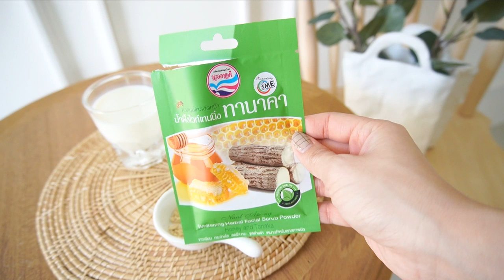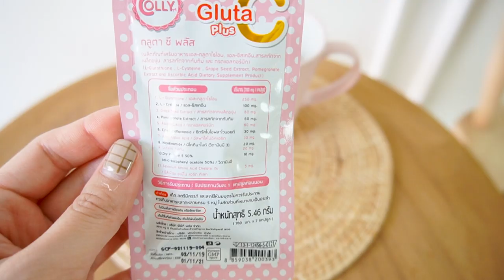แชร์ 2วิธีให้ผิวขาวขึ้นจริง!! สูตรผิวขาวพอกหน้าพอกตัว | mininuiizz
Follow me 😊